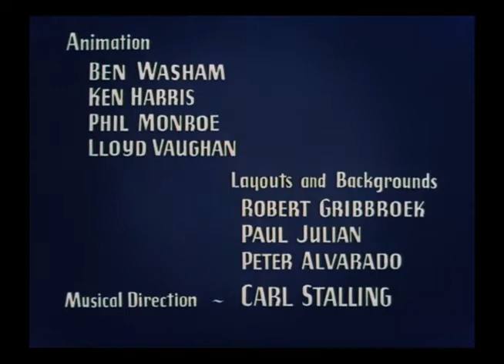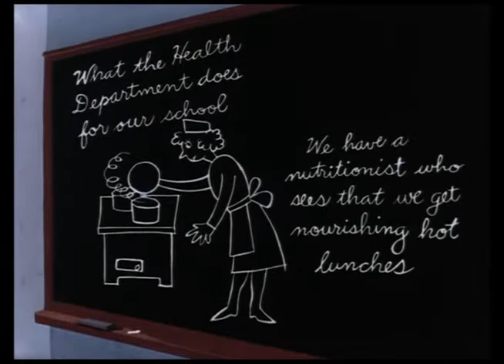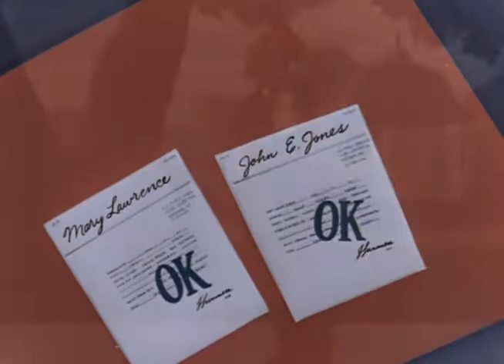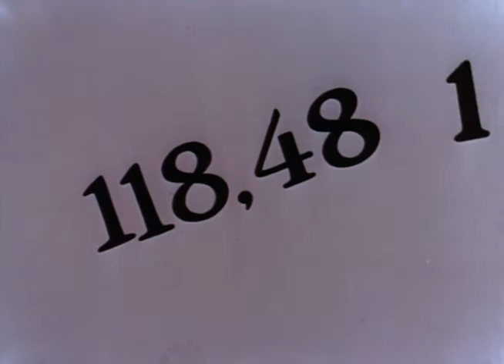So Much for So Little